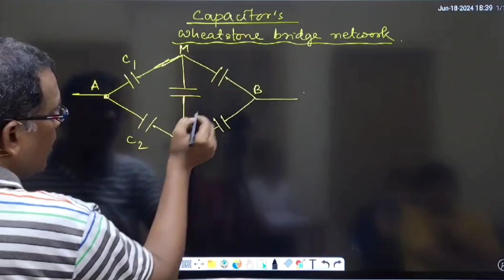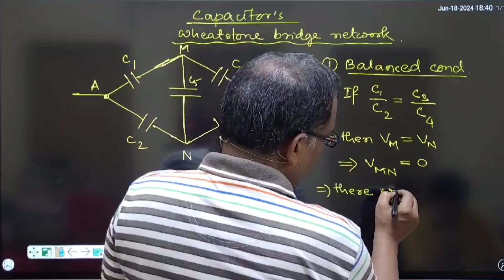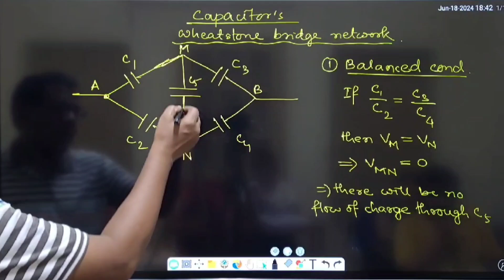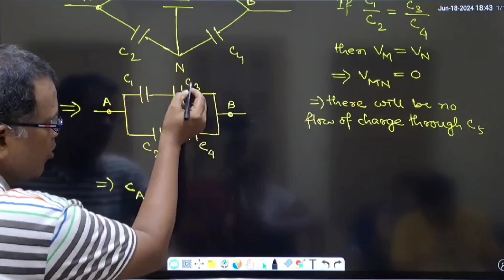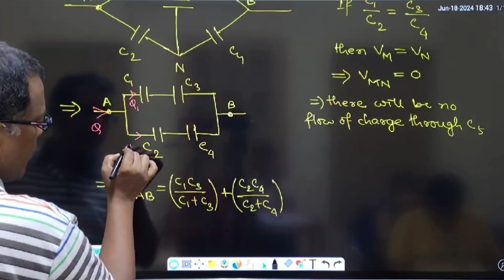Capacitor | Balanced Wheatstone bridge network | Bengali Version.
Balanced wheatstone bridge network. Capacitor video in bengali version. Capacitor class 12 physics. This video lecture by Subhasish Das Sir is very much useful and important for the students of Class 11th and Repeaters preparing for JEE or NEET UG.

This video lecture is based on Wheatstone bridge network of capacitors. It shows what is the balanced condition of wheatstone bridge. Teaches about the formula applicable on balanced wheatstone bridge, numericals on wheatstone bridge.

Class 12th students must watch many more videos available here @ IIT ZONE TUTORIALS.

Must watch videos like .